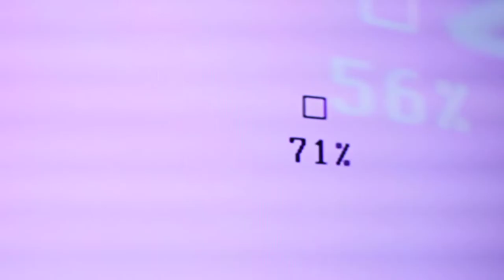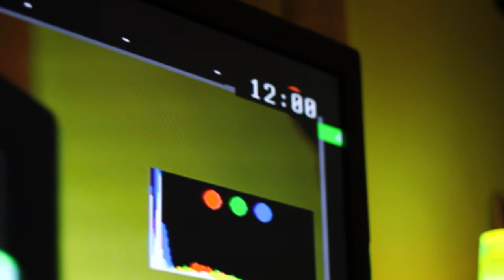test: 60D HDMI video monitoring